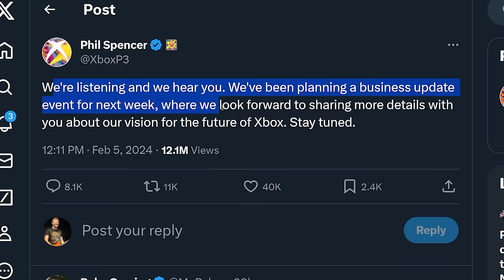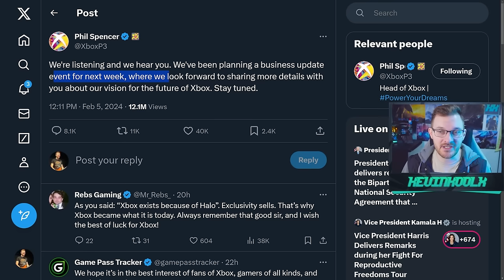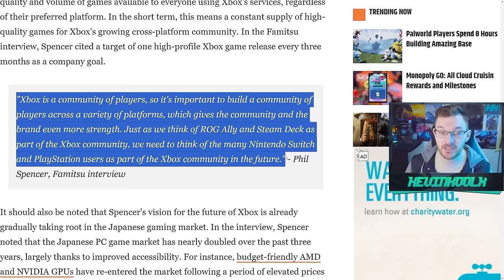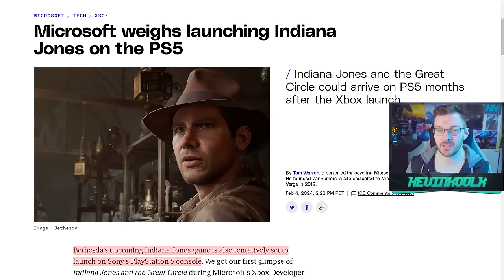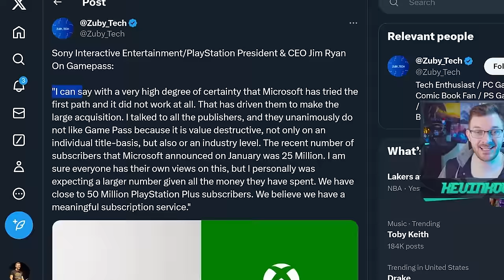Xbox Responds to Halo Losing Exclusivity! Halo News